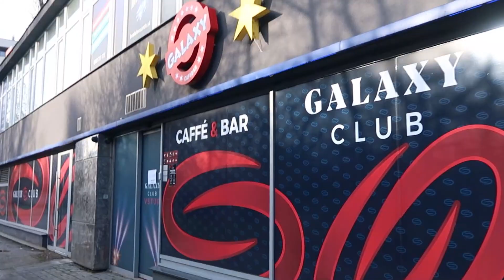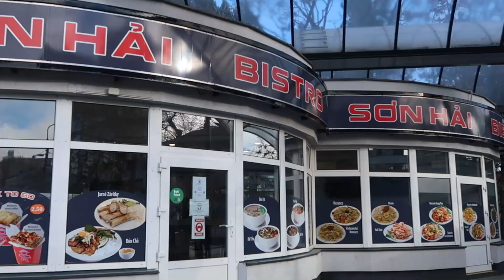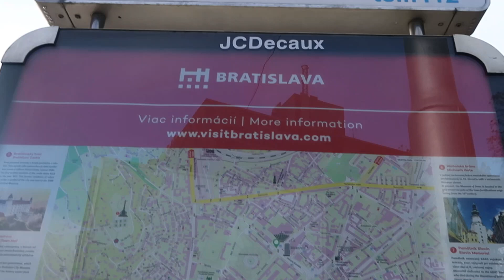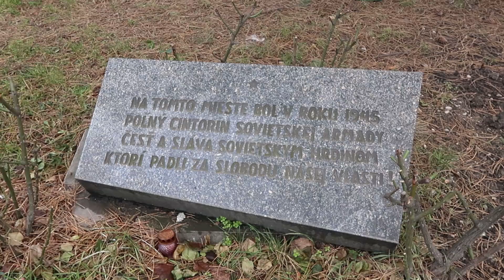TOUR PELO MEU BAIRRO EM BRATISLAVA - Eslováquia | Como é a arquitetura e casas do comunismo?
Oi, tudo bem? No vídeo teremos um tour pelo meu bairro aqui em Bratislava – Eslováquia. Eu adoro ver como são as casas e como é a arquitetura dos lugares então eu espero que vocês gostem de observar o meu bairro e além disso aprender um pouco mais sobre a arquitetura e casas na época do comunismo.

A Eslováquia foi um país comunista por muitos anos e nós conseguimos enxergar isso em sua arquitetura e no estilo das casas ainda hoje em dia. Bratislava tornou-se uma mistura do antigo e do moderno.

Ahoj! Ako sa máš? Ja som Tatiana , Brazílčanka žijúca v Bratislave.
Olá! tudo bem? Chamo-me Tatiana e sou uma brasileira vivendo em Bratislava – Eslováquia.